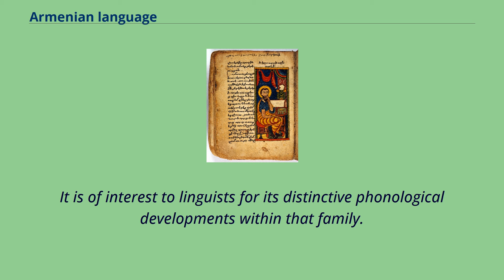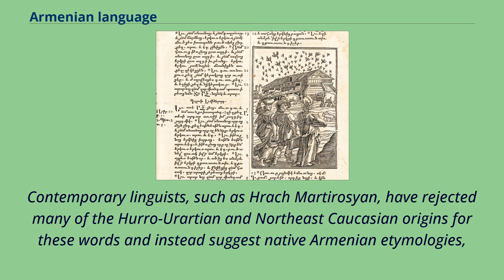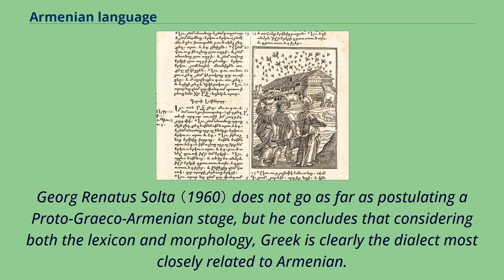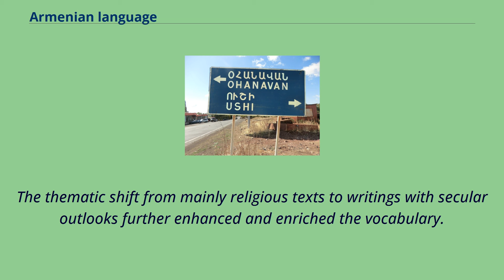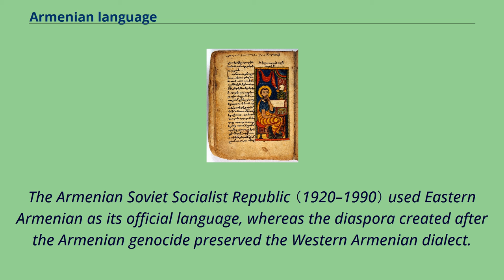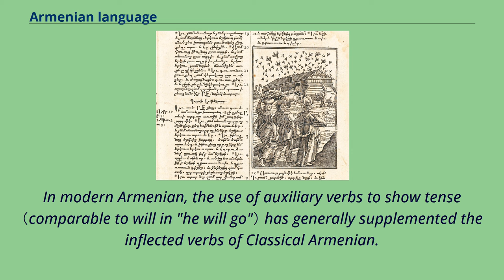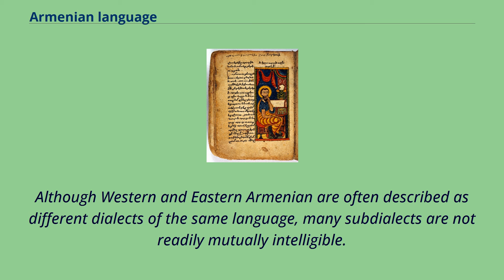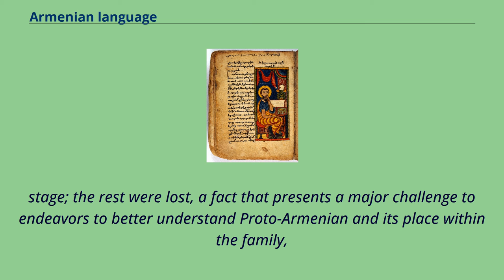Armenian language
Indo-European_languages
Subject–object–verb_languages
Armenian （classical: հայերէն, reformed: հայերեն, [hɑjɛˈɾɛn ], hayeren） is an Indo-European language belonging to an independent branch of which it is the only member.
It is the official language of Armenia.
Historically spoken in the Armenian Highlands, today Armenian is widely spoken throughout the Armenian diaspora.
Armenian is written in its own writing system, the Armenian alphabet, introduced in 405 AD by the priest Mesrop Mashtots.
The total number of Armenian speakers worldwide is estimated between 5 and 7 million.
Play media Irina, a speaker of the Artsakh dialect of Armenian Armenian is an independent branch of the Indo-European languages.
It is of interest to linguists for its distinctive phonological developments within that family.
Armenian exhibits more satemization than centumization, although it is not classified as belonging to either of these subgroups.
Some linguists tentatively conclude that Armenian, Greek （and Phrygian） and Indo-Iranian were dialectally close to each other; within this hypothetical dialect group,
Proto-Armenian was situated between Proto-Greek （centum subgroup） and Proto-Indo-Iranian （satem subgroup）.
Ronald I. Kim has noted unique morphological developments connecting Armenian to Balto-Slavic languages.
Armenia was a monolingual country by the 2nd century BC at the latest.
Its language has a long literary history, with a 5th-century Bible translation as its oldest surviving text.
Its vocabulary has historically been influenced by Western Middle Iranian languages, particularly Parthian; its derivational morphology and syntax were also affected by language contact with Parthian, but to a lesser extent.
Contact with Greek,...